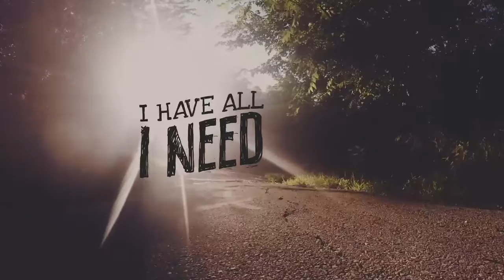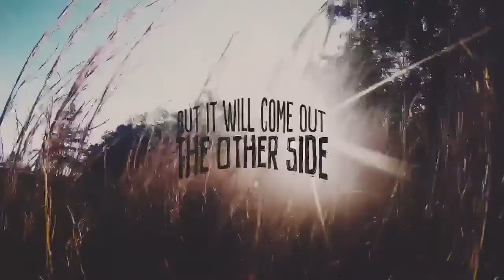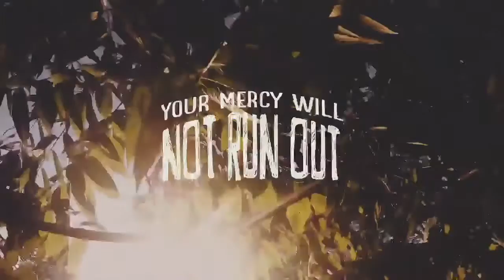Vision Service 8.21.16